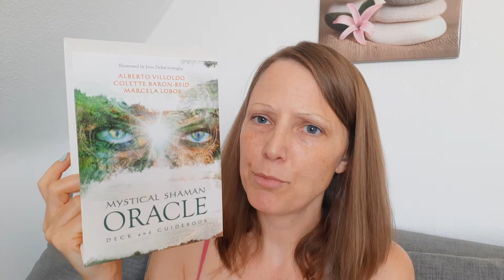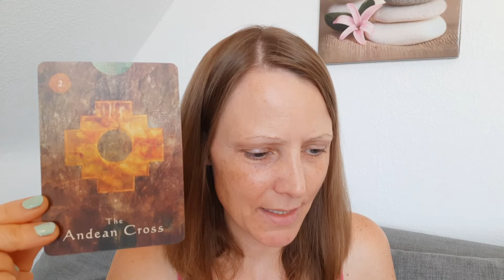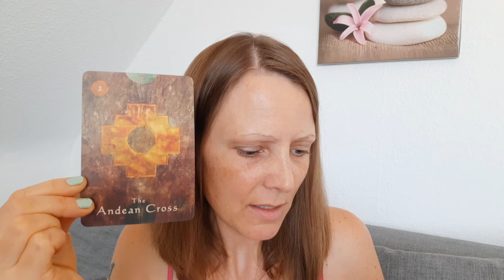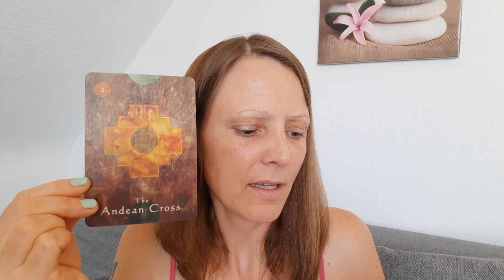🎗preview for the new runes week with the rune Raidho + the card "the andean cross"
The preview for this new runes week (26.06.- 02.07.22) with the rune Raidho and the card "the andean cross"*, endometriosis & runes 🎗

So the rune Raidho has the meaning of the wheel of fortune and also about your way of life and how you are movin' further on (on it).
So if your path of life is a roundabout way due to endometriosis, like mine, what have you experienced on your way and did you learn something?. Some write about "learning to dance the rain💃🌧☔️: well, I could not manage to do so, yet...

And what concerns the card "the andean cross" I choose the 3rd part of the text from the guidebook: this is not the time for being active in my life now due to my health problems, but to stand still and maybe I shall listen to my heart beating *gogonggogong*; that's actually another meaning of the rune Raidho: the rhythm 🙏🌠.

So I am wishing you all the best for this new rune week 💛!

Yours
Bettina 🎗

*with the kind permission of the Hay House publishing company I use the "mystical shaman oracle deck and guidebook" by Alberto Villoldo, Colette Baron-Reid and Marcela Lobos 💖